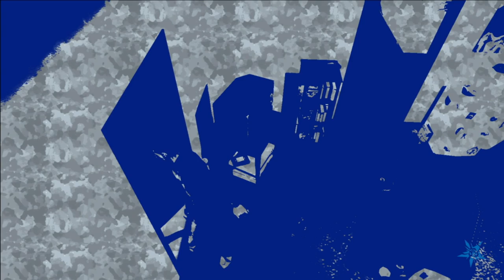No More Heroes | Part 22: OOOOOO i love my Bike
Just some dude playin NMH